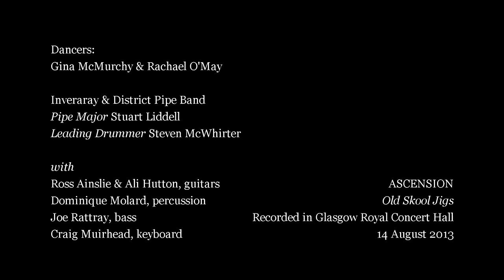Inveraray ASCENSION: Old Skool Jigs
It was a real privilege to be asked by Inveraray & District Pipe Band if I wanted to do some video of the band's now famous Ascension concert given in Glasgow Royal Concert Hall as part of Piping Live! 2013. The band has left me to choose three items from the concert to share with you and to mark the release of the double CD of the concert (see the band's Facebook page).

My first choice is this selection of jigs, chosen because of their immediate appeal and because the expert dancing lends an added visual attraction which cannot be caught on CD. This is my own soundtrack (Murray Blair's CD recording will be better) and it is recommended that you watch the video at 720p or above and listen on decent earphones or speakers for the best results.

The three jigs played are:
Paddy's Leather Breeches (trad. arr. Stuart Liddell)
The Curlew (composer Donald MacPherson)
Donald McKillop (composer Sandy Hain)

Dancers:
Gina McMurchy & Rachael O'May
Guest musicians:
Ross Ainslie & Ali Hutton, guitars
Dominique Molard, percussion
Joe Rattray, bass
Craig Muirhead, keyboard

Perhaps it is also opportune to note that this channel has now had more than one million views, an unexpected achievement.